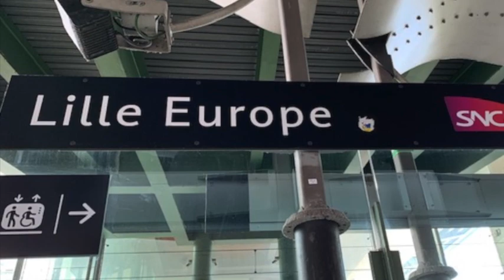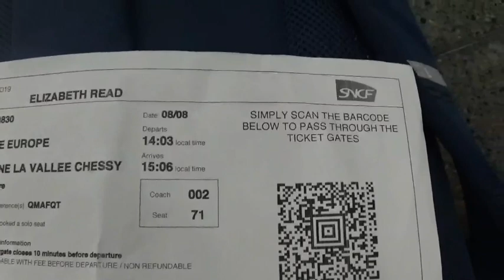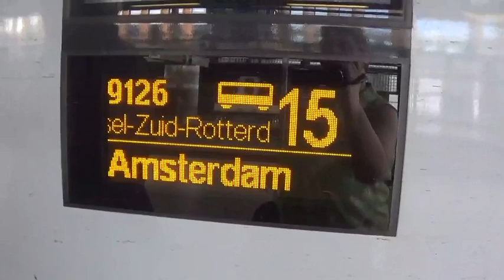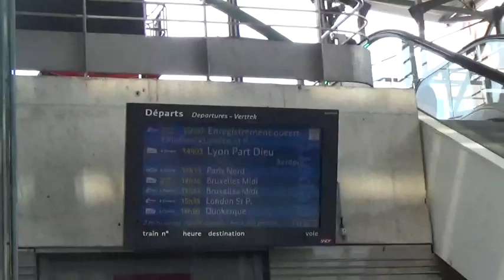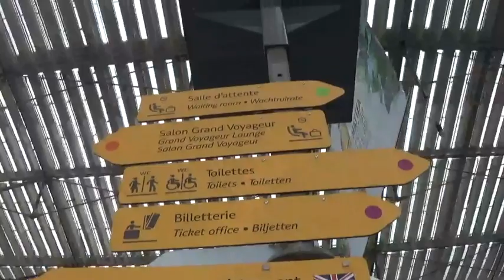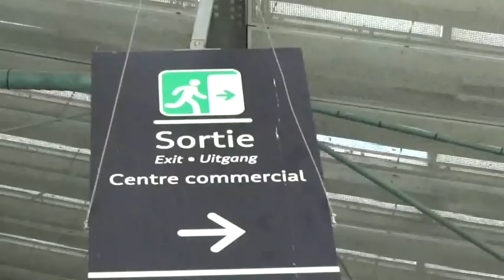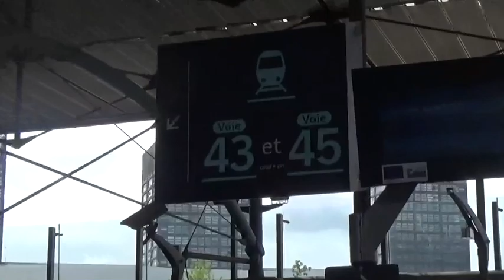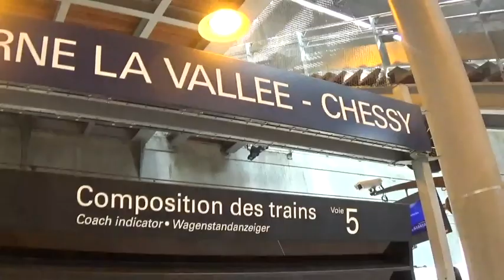How to change Trains at Lille Europe for Disneyland Paris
A Vlog showing how to change at Lille Europe Station, starting at St Pancras and finishing at Disneyland Paris.  (Marne La Vallée Chessy).